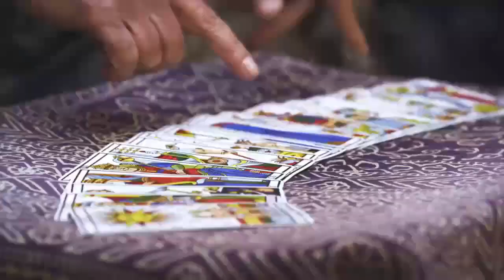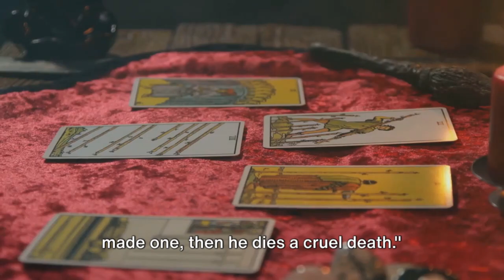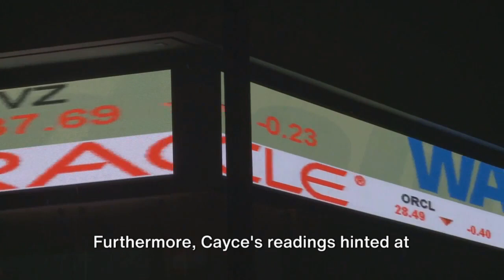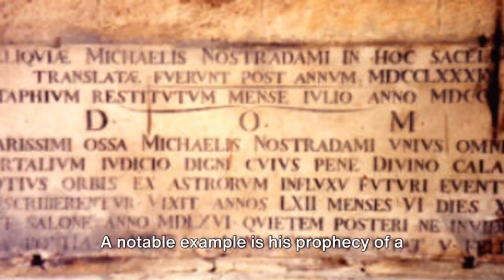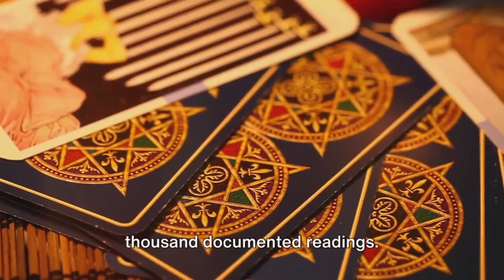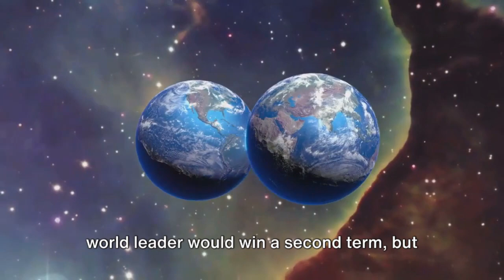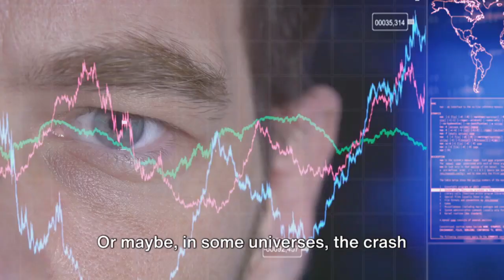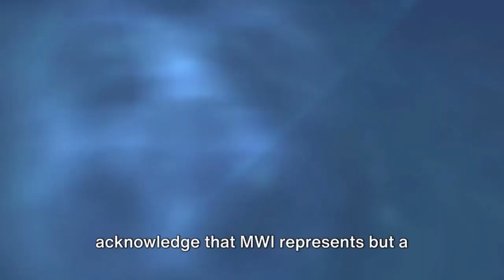Psychic Predictions and Quantum Realities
Dive deep into the enigmatic world where psychic foresight intersects with the cutting-edge science of quantum mechanics in our latest video, "Unveiling the Mysteries: Psychic Predictions & Quantum Realities". Join us on a captivating journey through time and possibility as we explore the legacies of history's most renowned psychics, from Nostradamus's cryptic quatrains to Edgar Cayce's trance-induced visions and Jeane Dixon's political prophecies. But that's just the beginning.

We delve into the mind-bending Many Worlds Interpretation (MWI) of quantum mechanics, a theory that suggests a vast multiverse where every possible outcome of every event exists in parallel universes. Could this revolutionary concept offer insights into the hits and misses of psychic predictions? Is there a universe where every prophecy is realized?

This video isn't just a historical overview; it's an invitation to ponder the possibilities that lie at the intersection of science and the supernatural. Whether you're a skeptic, a believer, or simply curious about the unknown, "Psychic Predictions & Quantum Realities" promises to ignite your imagination and challenge your perceptions.

What you'll discover:
• Intriguing tales of the most famous psychics and their predictions.
• An accessible breakdown of the Many Worlds Interpretation (MWI) and its implications for understanding psychic phenomena.
• Thought-provoking discussions on the nature of reality, destiny, and the universe itself.

Why watch?
• To satisfy your curiosity about the unknown and explore the fascinating overlap between psychic phenomena and quantum physics.
• To engage with thought-provoking content that challenges conventional wisdom and opens up new avenues of understanding.
• To be part of a community of like-minded individuals who aren't afraid to question, explore, and seek answers to life's greatest mysteries.

Share your thoughts and theories in the comments below—let's keep the conversation going!

🌌 Join us on this unparalleled adventure into the unknown, and let's explore together the mysteries that lie at the very fabric of reality. Whether you're here for the science, the psychic phenomena, or the sheer wonder of exploration, "Unveiling the Mysteries: Psychic Predictions & Quantum Realities" is your gateway to the extraordinary.